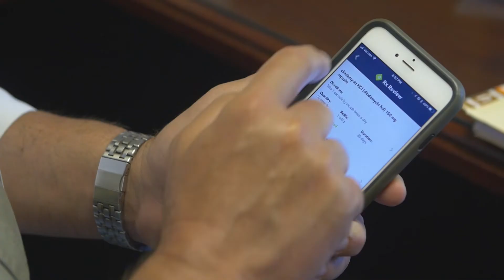iPrescribe Helps Opioid Control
Dr. Komorowski uses iPrescribe to monitor opioid prescriptions and safely prescribe controlled substances.